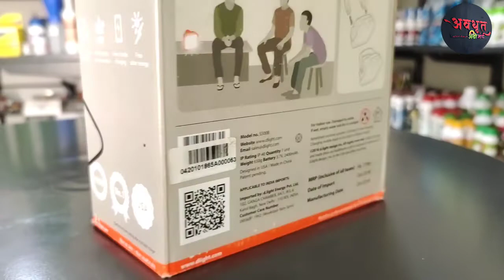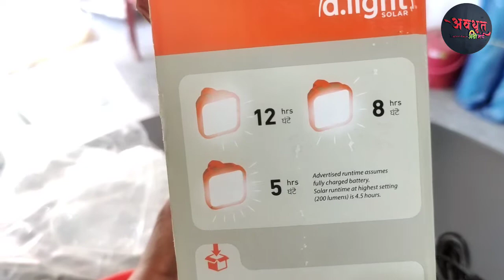D.light सोलर टॉर्च घरगुती साठी एक नंबर टॉर्च.